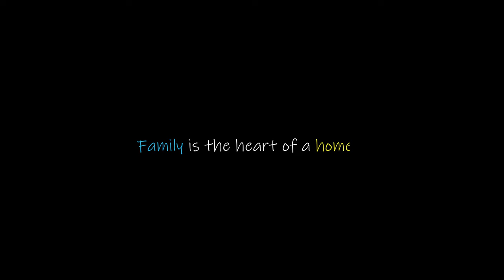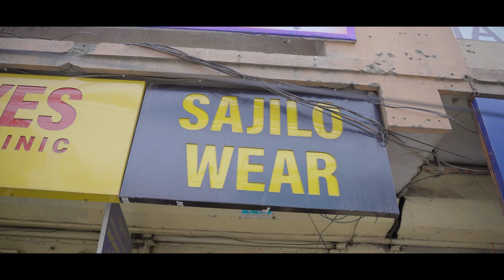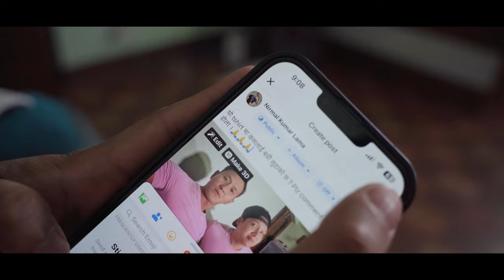What’s Up Bro - 66 | Bhimphedi guys | Nepali Short Film 2024 | Family Drama | comedy.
what's up bro को नया भाग आइसकेको छ । सदा झै हेरेर माया गरिदिनु होला ।
 what's up bro, Now its new part has arrived. Please watch and love as always.

 FAMILY IS THE HEART OF HOME.  🙏🙏🙏

WHAT'S UP BRO PART 66

ARTIST:  BHIMPHEDI GUYS. (NIRMAL KUMAR LAMA(JETHO), MANJIT WAIBA(MAILO), ANJAN MOKTAN(KANCHHO), KUMAR NAGARKOTI, SUSANT LAMA

THANK YOU SO MUCH DEAR SON SUSANT LAMA.

CONCEPT/DIRECTION: NIRMAL KUMAR LAMA(BG)

VIDEO BY BHIMPHEDI GUYS